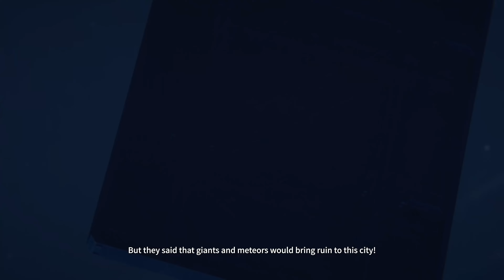Project Mugen Official Reveal Trailer For Genshin lovers.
ﷺ صلي على الحبيب ﷺ  ◔◡◔

I edit using filmora here is a link to try it out if you are interested ^ ^

❗❗❗ IMPORTANT NOTE ❗❗❗ 🌟Check The Description🌟

And don't forget if you are in the middle east You need to use a VPN to join the EU servers
Best one i used was Windscribe as a google chrome extension ^ ^

Don't Forget to use our Code [E_LEGIONS] While buying Bundle from the Market IT REALLY HELPS 🤗
"updated" October 2021 To keep up with Free Stuff, Games, and Gifts

⬇️📥Content:

My ID HELLSING # 2181 "Discord"

* How_To_Connect_Twitch_Account
* Twitch_Drops
HOW TO LINK YOUR ACCOUNT
Linking the accounts is a very simple process. Simply follow the steps below to complete the link

●    Select your region
●    Select the platform which you use to play Conqueror’s Blade
●    On the resulting page, select the LOGIN link.
●    Log into your Conqueror’s Blade account.
●    After successfully logging in, select the LINK WITH TWITCH button.
●    On the resulting page, authorize the account link by selecting the AUTHORIZE button.

That’s it! Once you complete this process you will be eligible for Twitch Drops.

Description:

Conquerors Blade is a free-to-play, medieval warfare MMO that lets you experience the thrill of battle like never before. Choose from a variety of classes, customize your character, and lead your army to victory in epic battles.
In the latest season, Sengoku the Samurai, you can experience the thrill of Japanese warfare as you lead your samurai army to victory. Battle your enemies on horseback, wield deadly katanas, and master the art of archery.